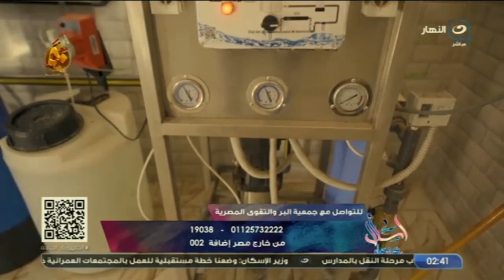اسأل مع دعاء | اجعل الخير طريقك إلى الجنة – لقاء جمعية البر والتقوى المصرية